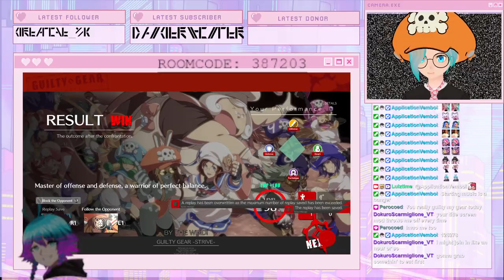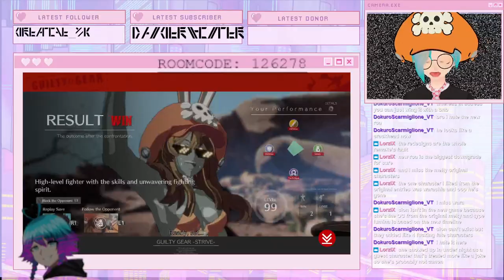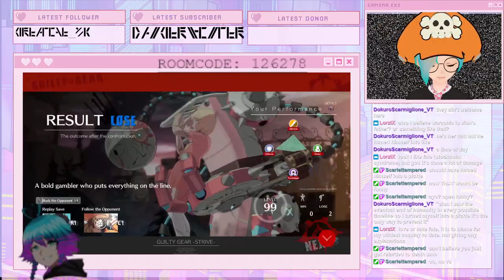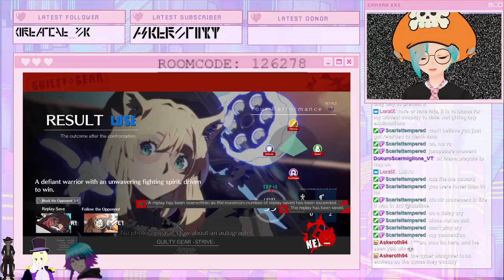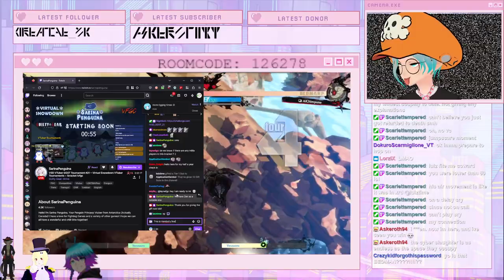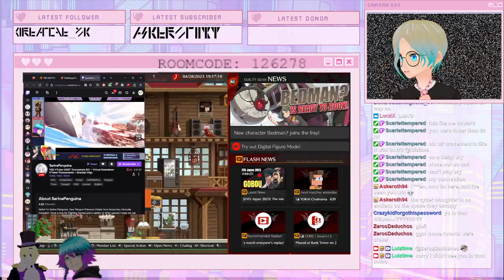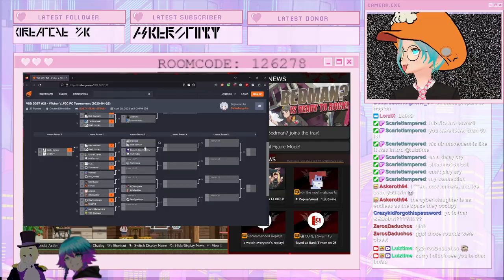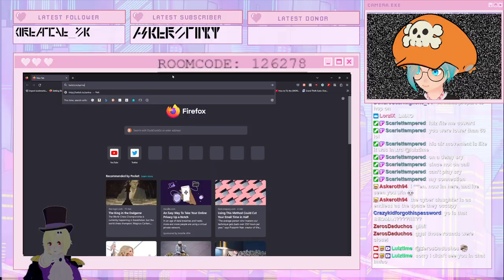VTUBER GUILTY GEAR STRIVE TOURNAMENT